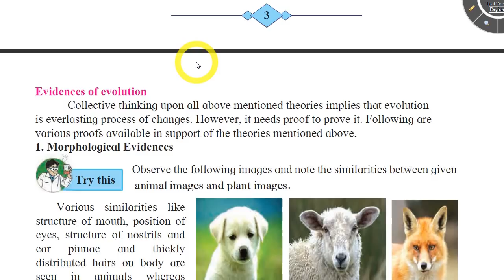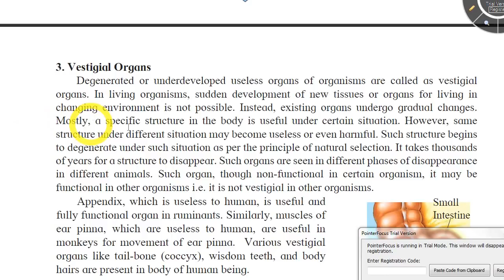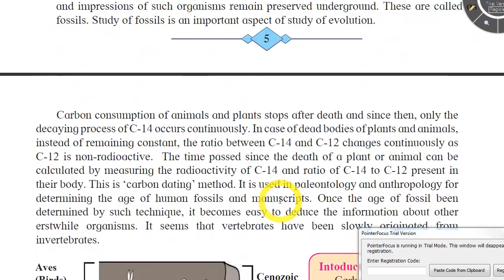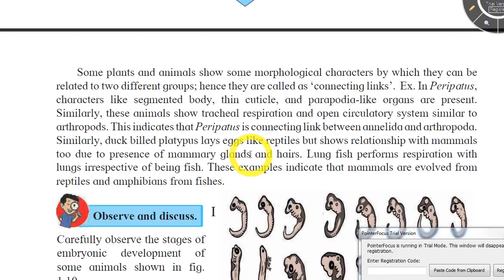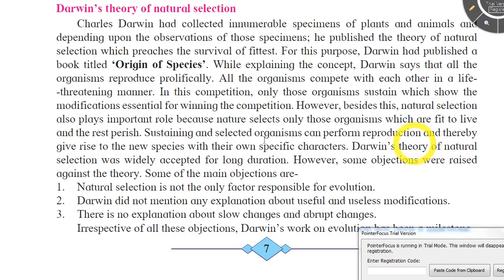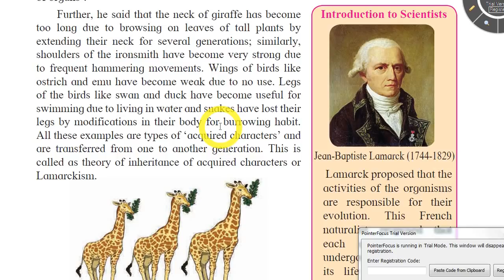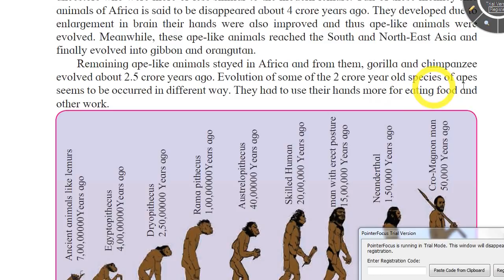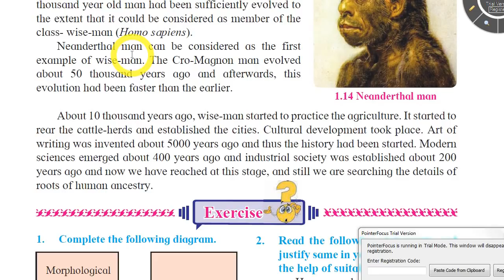1. Heredity & Evolution Pt 2| 10th Science 2 Maharashtra Board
You can pay me by any UPI App My UPI ID is: aniketrdesai@upi
Detail explanation in Hindi & English of Heredity&Evolution part 2 of Science 2 of 10th standard Maharashtra Board